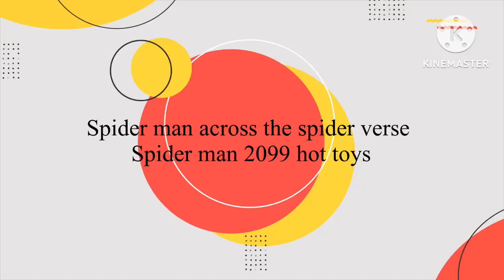Spider man across the spider verse spider man 2099 toys